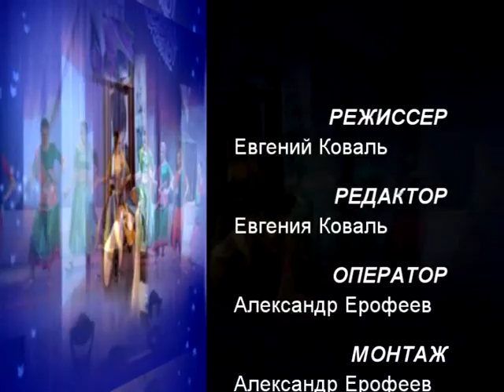Десна-ТВ: Творческие встречи: 1.08.2014 г.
Творческие встречи: Д. Макляков "Высоцкий... Жизнь без сна"